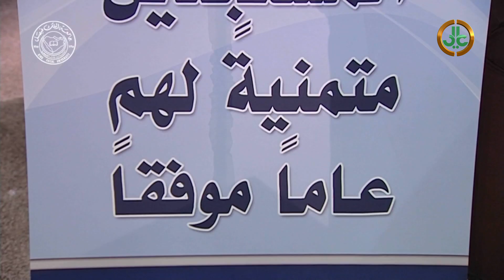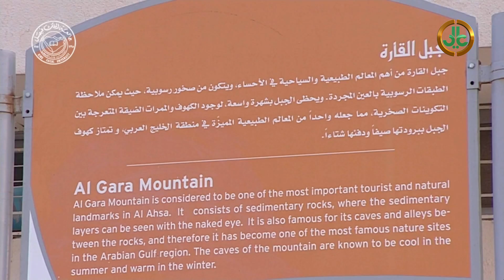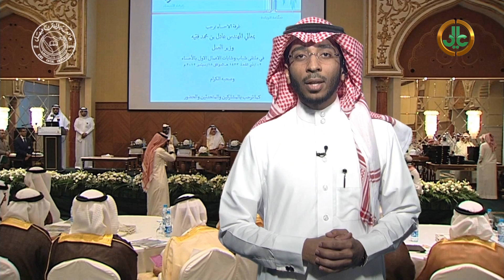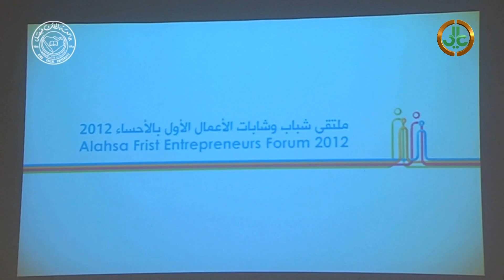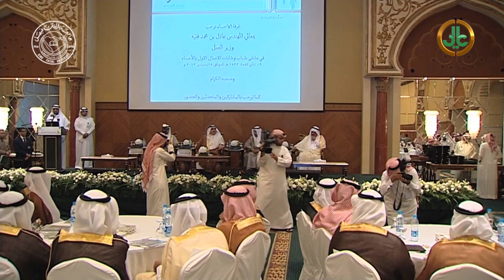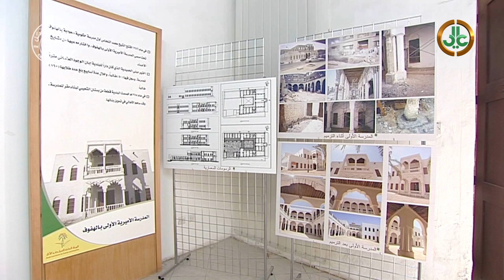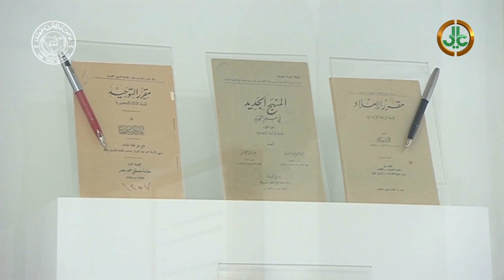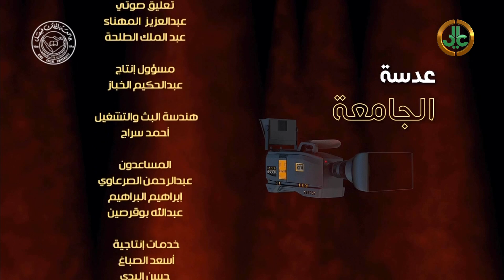عدسة الجامعة I جامعة الملك فيصل 9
الحلقة التاسعة من برنامج عدسة الجامعة الذي يبث من استوديوهات البث الفضائي بجامعة الملك فيصل بالأحساء.